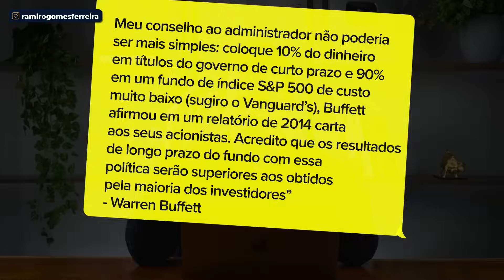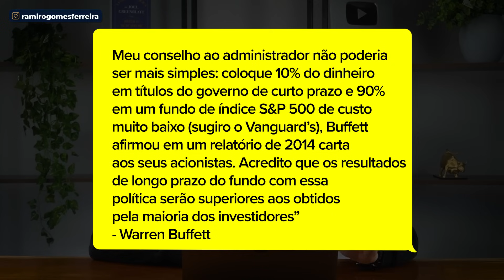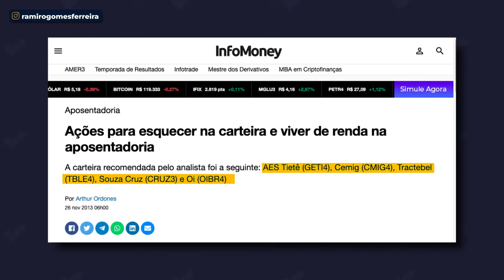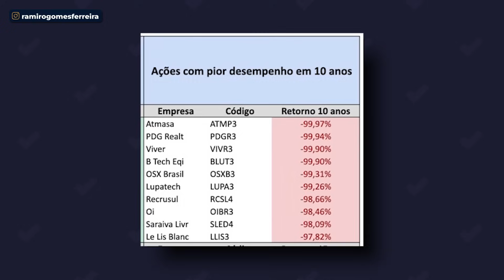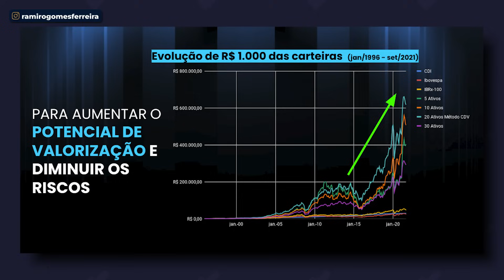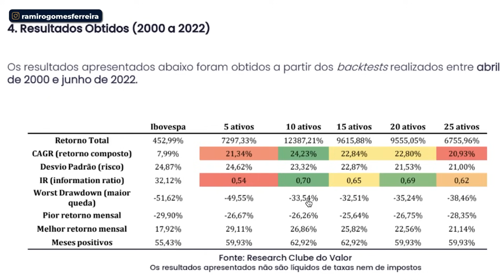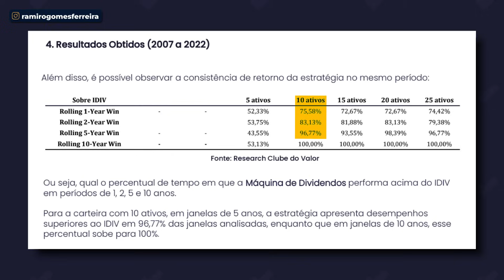QUANTAS AÇÕES DE DIVIDENDOS DEVO TER NA MINHA CARTEIRA?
Acesse o material sobre as 7 Ações Melhores Pagadoras de Dividendos (Máquina de Dividendos)

Se você está para MONTAR UMA CARTEIRA de boas PAGADORAS DE DIVIDENDOS…

QUANTAS AÇÕES deve ter nessa carteira?

É sobre isso que eu vou falar nesse vídeo!